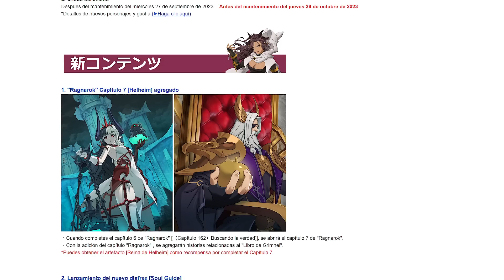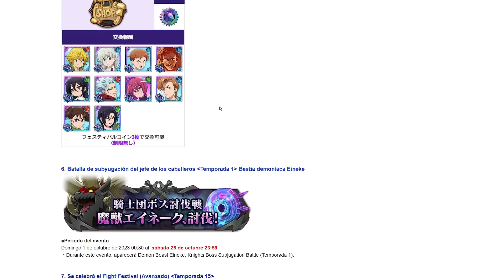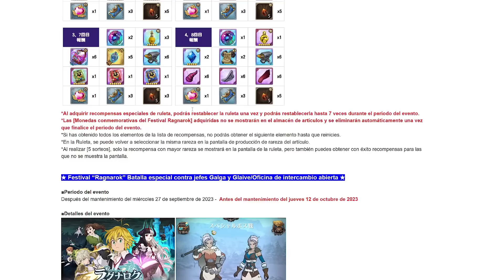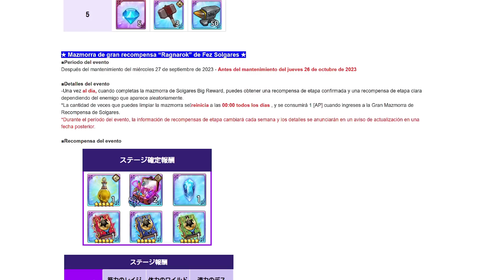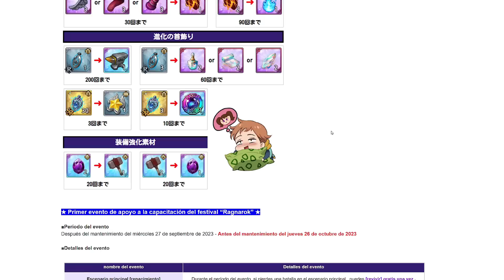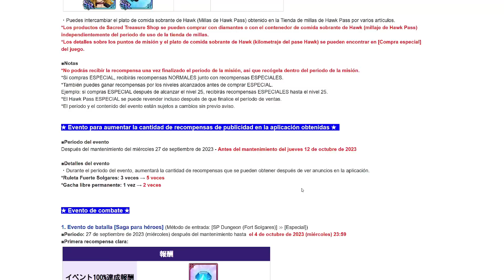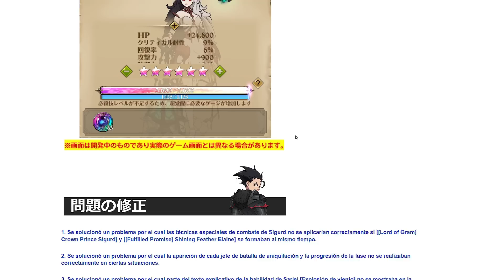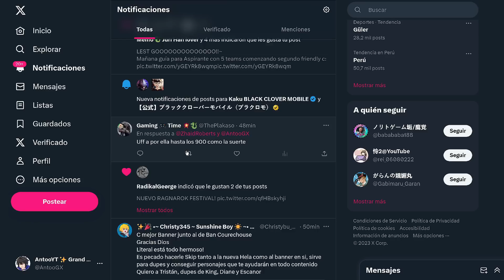NUEVA FESTIVAL HELA RAGNAROK! SUPER BANNER y RELIQUIAS NUEVAS - Seven Deadly Sins: Grand Cross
👧🏻 Beneficios: Cuando te conviertas en miembro:
🔹 Y MÁS!!